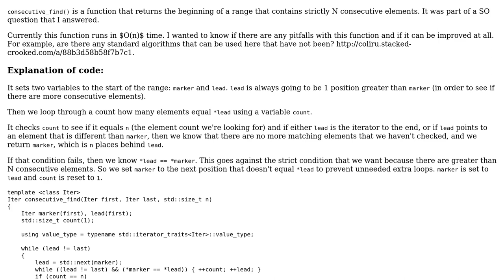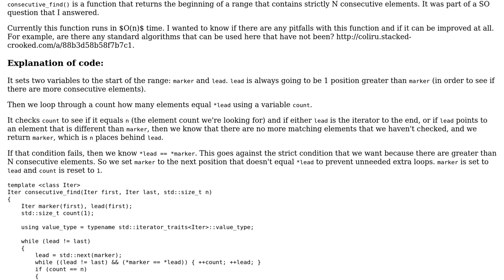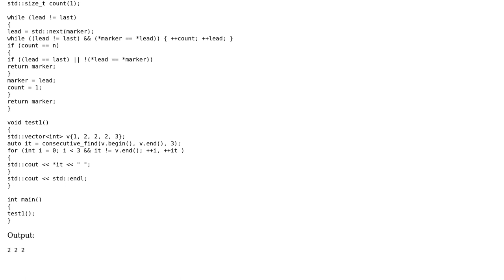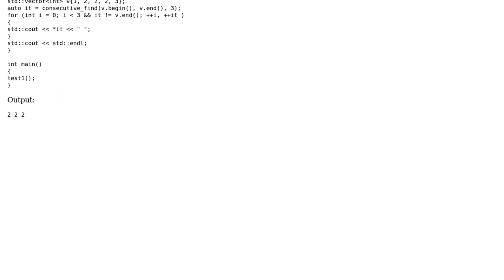consecutive_find function for returning a consecutive range of elements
With thanks & praise to God, and with thanks to the many people who have made this project possible! | Content (except music & images) licensed under CC BY-SA | Music | Images & others | With thanks to user R Sahu user Jamal user David and the Stack Exchange Network Trademarks are property of their respective owners. You are responsible for your own actions.